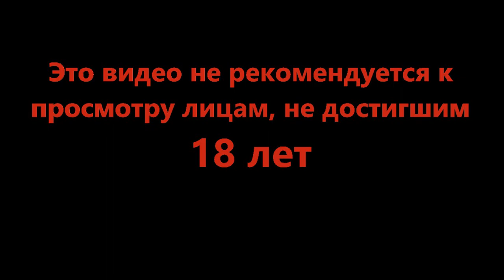Судебные будни - Exanima #6